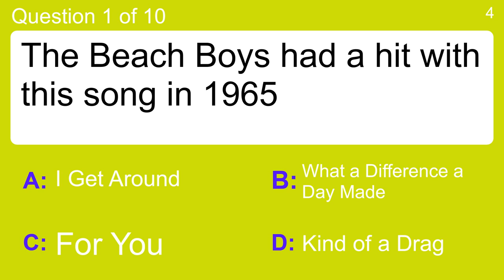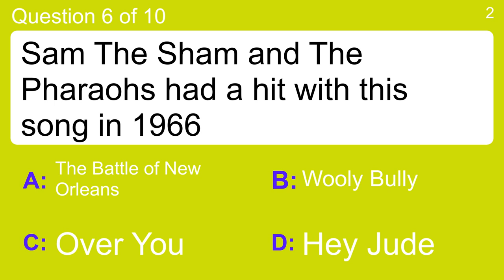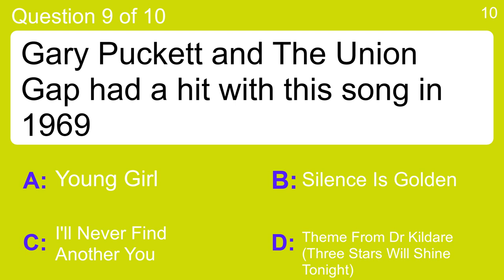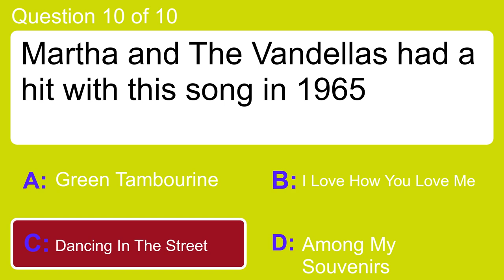1960s Song Quiz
Question 1 : The Beach Boys had a hit with this song in 1965
 Answer a: For You
 Answer b: I Get Around
 Answer c: Kind of a Drag
 Answer d: What a Difference a Day Made

Question 2 : Peter, Paul and Mary had a hit with this song in 1964
 Answer a: Blowin' In the Wind
 Answer b: Mrs. Brown, You've Got a Lovely Daughter
 Answer c: Name Game
 Answer d: The All American Boy

Question 3 : Ray Charles had a hit with this song in 1963
 Answer a: Hungry
 Answer b: I Can't Stop Loving You
 Answer c: I've Been Lonely Too Long
 Answer d: The Letter

Question 4 : Rolf Harris had a hit with this song in 1964
 Answer a: Everybody Loves Me But You
 Answer b: Gotta Travel On
 Answer c: I Can't Help Myself (Sugar Pie, Honey Bunch)
 Answer d: Tie Me Kangaroo Down Sport

Question 5 : The Drifters had a hit with this song in 1964
 Answer a: (I Can't Get No) Satisfaction
 Answer b: Do the Bird
 Answer c: Sally Go 'Round the Roses
 Answer d: Up On the Roof

Question 6 : Sam The Sham and The Pharaohs had a hit with this song in 1966
 Answer a: Hey Jude
 Answer b: Over You
 Answer c: The Battle of New Orleans
 Answer d: Wooly Bully

Question 7 : The Mama's and The Papa's had a hit with this song in 1968
 Answer a:  Mexico
 Answer b: Dedicated to the One I Love
 Answer c: Hello Mary Lou (Goodbye Heart)
 Answer d: Ya Ya

Question 8 : Richard Chamberlain had a hit with this song in 1963
 Answer a: Heat Wave
 Answer b: Please Please Me
 Answer c: Teen Beat '65
 Answer d: Theme From Dr Kildare (Three Stars Will Shine Tonight)

Question 9 : Gary Puckett and The Union Gap had a hit with this song in 1969
 Answer a: I'll Never Find Another You
 Answer b: Silence Is Golden
 Answer c: Theme From Dr Kildare (Three Stars Will Shine Tonight)
 Answer d: Young Girl

Question 10 : Martha and The Vandellas had a hit with this song in 1965
 Answer a: Among My Souvenirs
 Answer b: Dancing In The Street
 Answer c: Green Tambourine
 Answer d: I Love How You Love Me